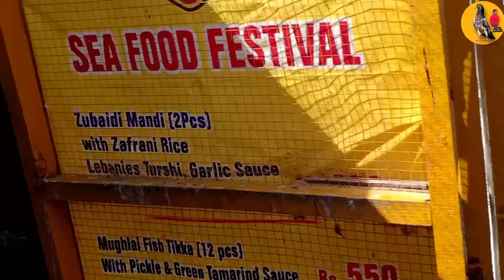Kafi dino ky bad bachy Nikaly ||AhsanPigeonsAcadmey